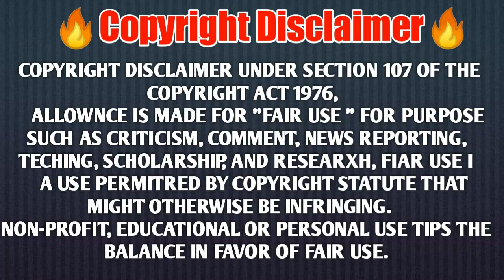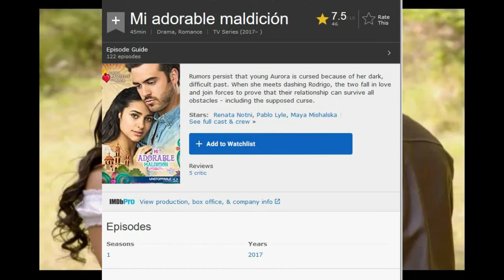Day Dreamer Jaisi Series || jise app dekh sakte h || mx player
Day dreamer jaisi serise jo app dekh sakte h unke bare me bta ki kosis ki h ager apko psnd aata h to ap dekh skte h ..
Thanku..